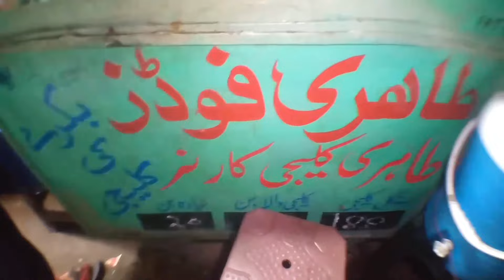Bohra Food Street | Gulab jamun | Maalpura | Kalaygi | Golgappy | Karachi Ka Ramzan | MKV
Umeed h k aap sub khyreat sy hongay. Yeh mara YouTube channel h or is py food vlogs,Dayli ruteen vlogs,Challenges vlogs or bhe bohot Kuch upload Kia jata h to plzz mary is channel ko subscribe krain or bell icon dabain shukriya
Audio Claim